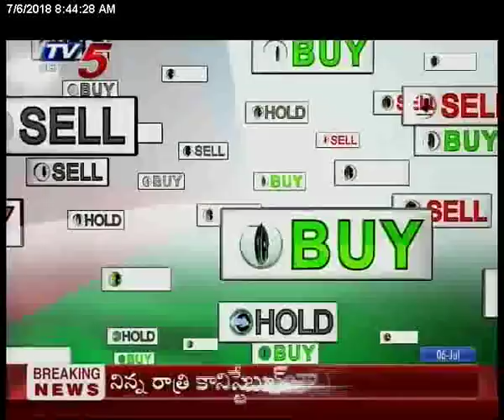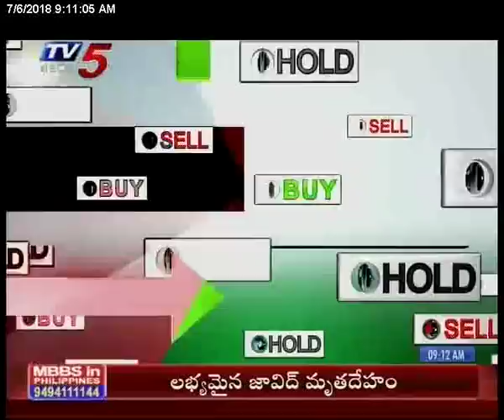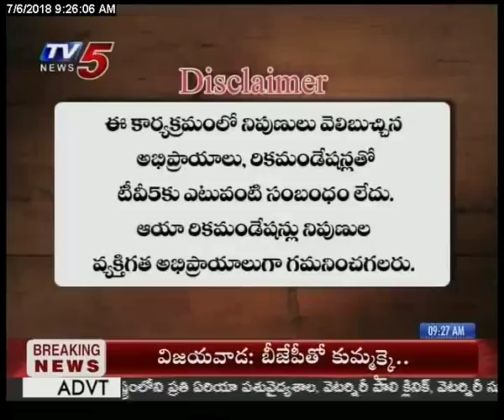6th July 2018 TV5 News Business Breakfast